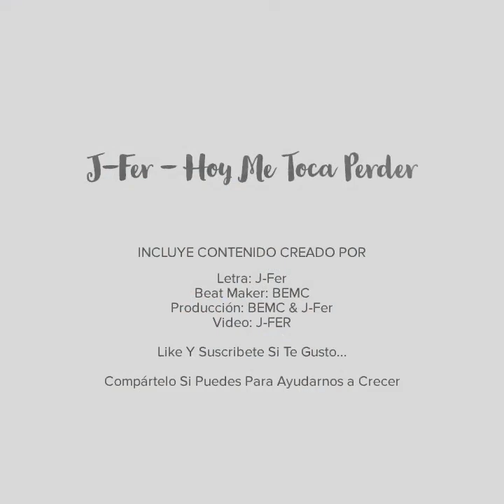J-Fer - Hoy Me Toca Perder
Espero disfruten de esta cancion tanto como yo...
compartan para llegar a mas personas...

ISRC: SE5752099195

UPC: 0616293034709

Cancion  Y Letra Registradas En BMI Y Amuse...